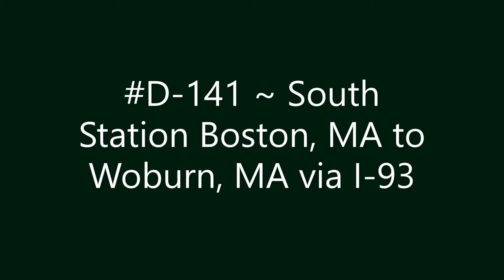D-141 ~ South Station Boston, MA to Woburn, MA via I-93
South Station Boston, MA to Woburn, MA via I-93.